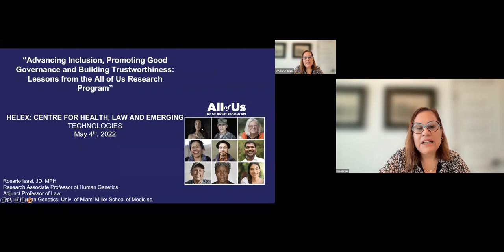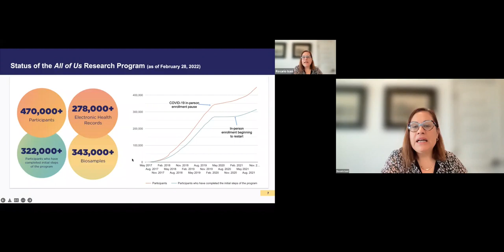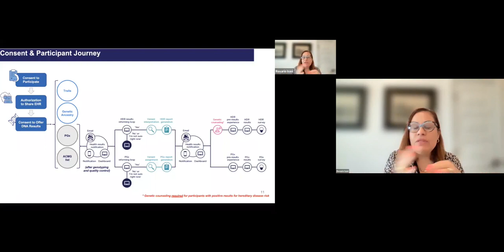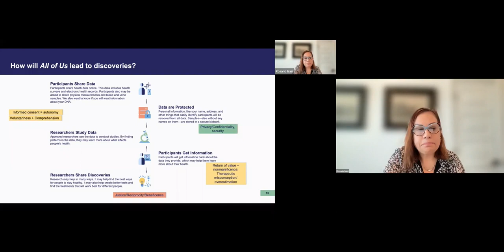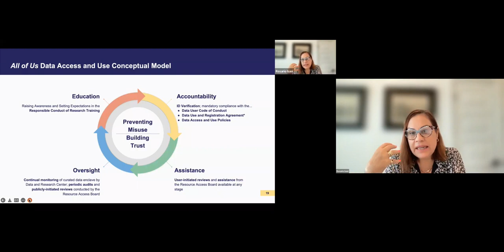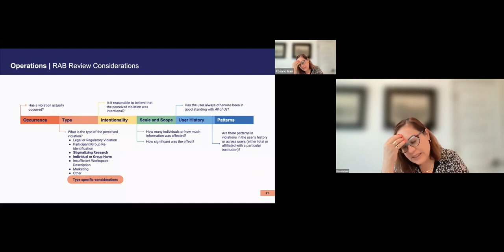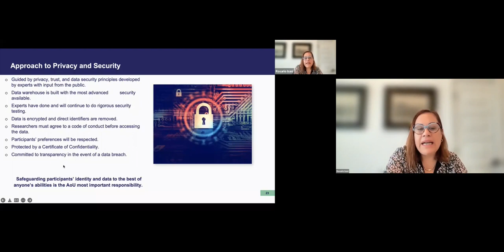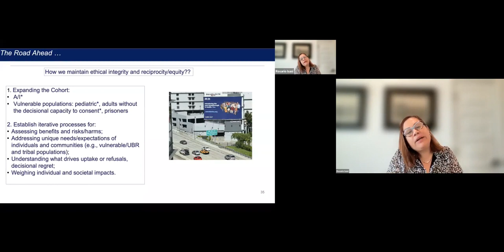Advancing Inclusion: Promoting Good Governance & Building Trustworthiness Lessons from All of Me RP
Lessons from the All of Me Research Programme